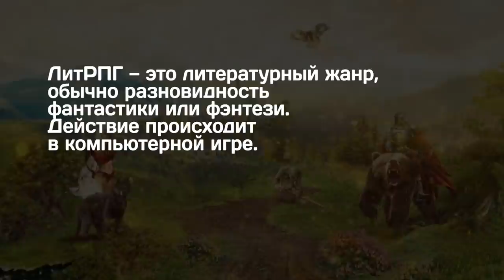1 - Призвание... быть писателем - Дмитрий Рус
Новая передача "Призвание...". Первый выпуск. Часть 1.

Мы начинаем новый цикл передач-бесед с интересными людьми о призвании. Сегодня мы в гостях у Дмитрий Руса - российского писателя-фантаста.